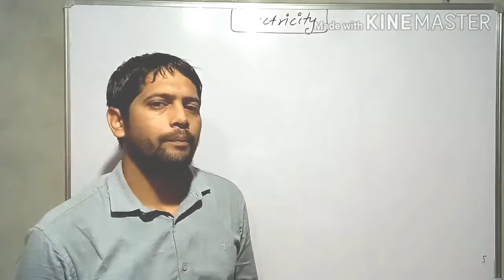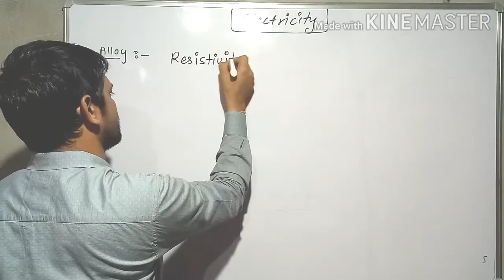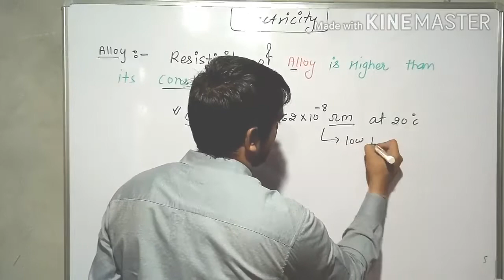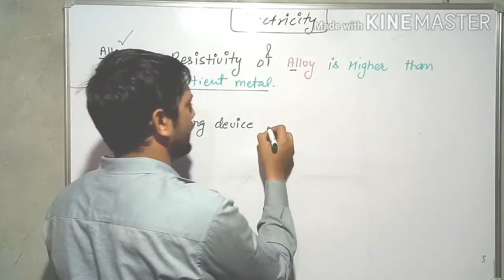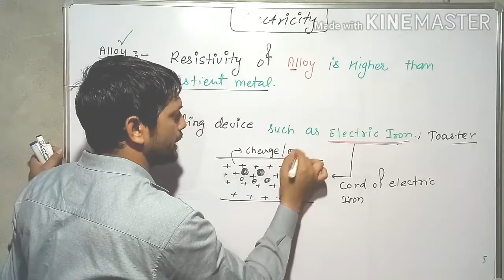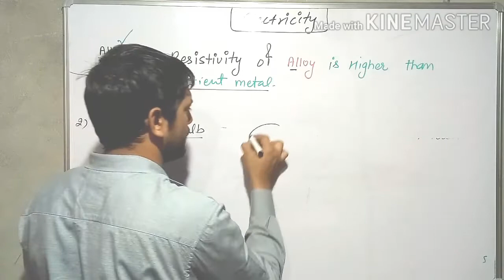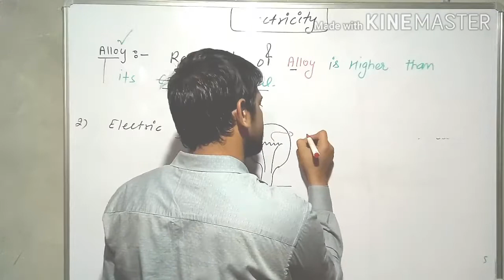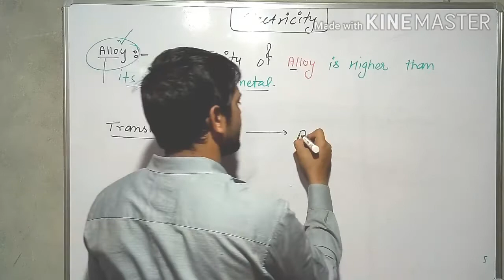Class 10th science specific use of conducting materials